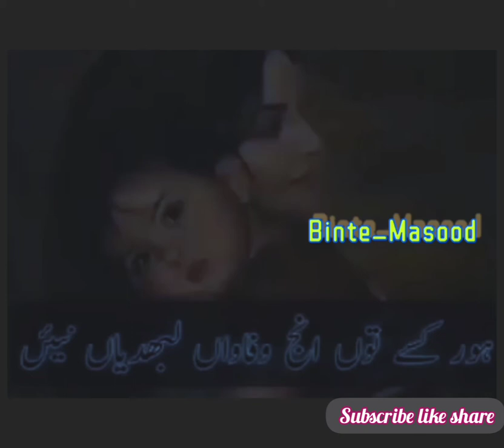Mawa labdiyan nai ( Maa di Shan )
maa di shan,
Putar pawe lakh jahan to munday ny,
maa song,
new punjabi songs 2021,
Maa punjabi song status,
maa songs,
maa di shan naat,
new maa song,
maa song status,
maa song 2020,
Maa song punjabi status,
Mawan labdiyan nai status,
Mother status for whatsapp,
meri maa song,
YouTube Short videos,
short videos,